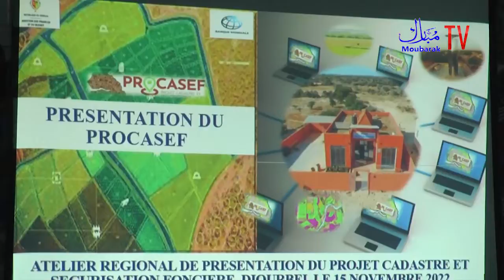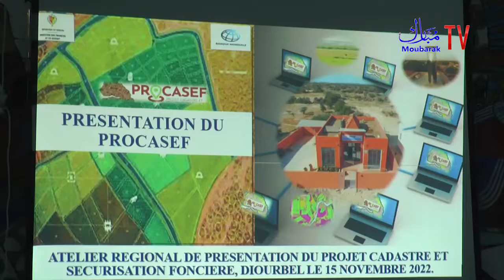Diourbel : Atelier régional de présentation du projet cadastre et sécurisation fonciere